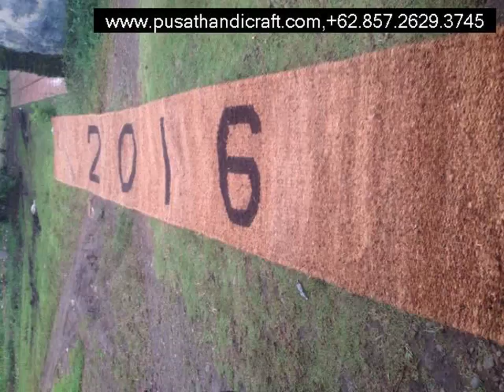Pabrik Cocomesh Kabupaten Tangerang,+6285726293745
Pabrik Cocomesh Kabupaten Tangerang,

Cocomesh
Coirnet
jaring sabut Kelapa
Coir Geotextile
Coco log
Coir Log

dll